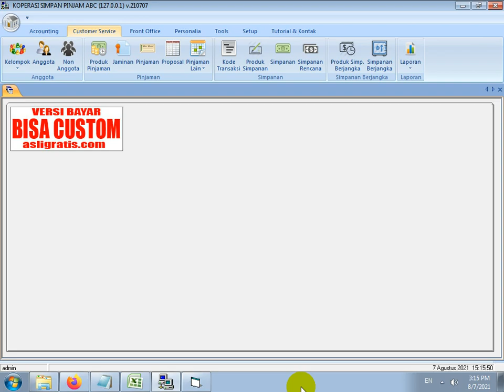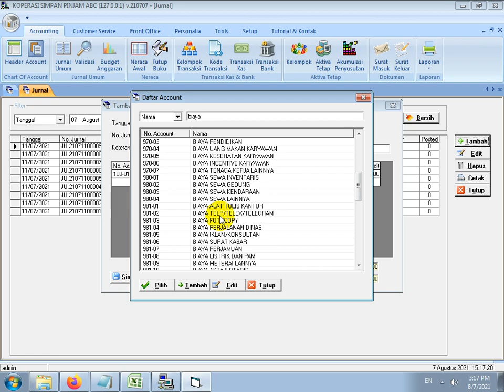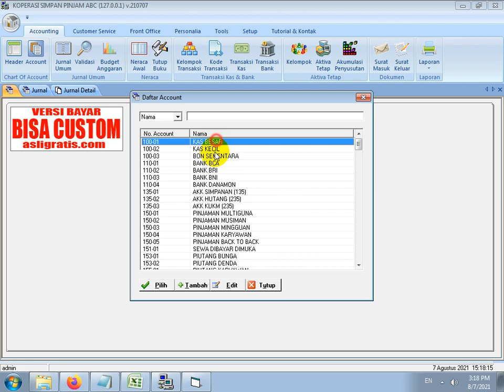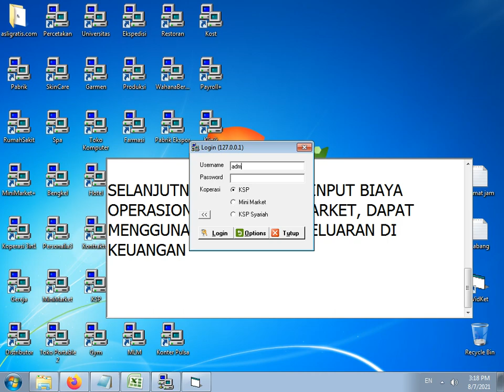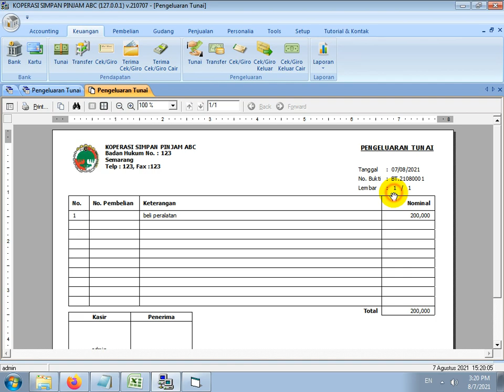CARA INPUT BIAYA OPERASIONAL SOFTWARE KOPERASI 3IN1